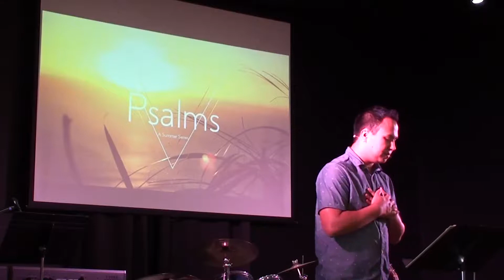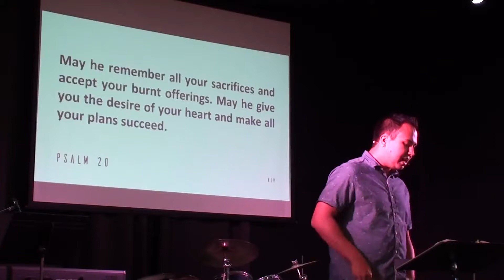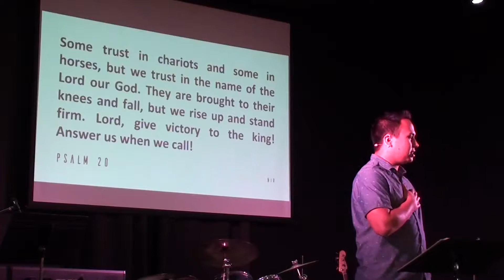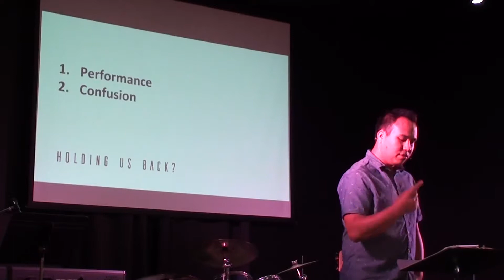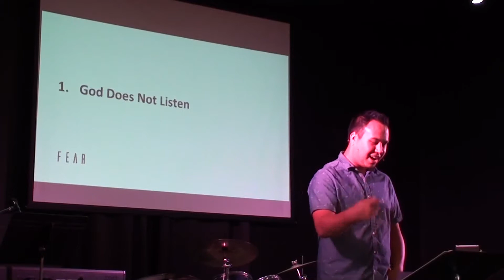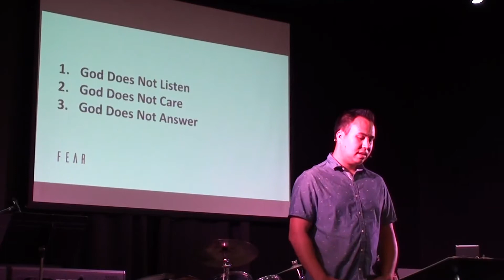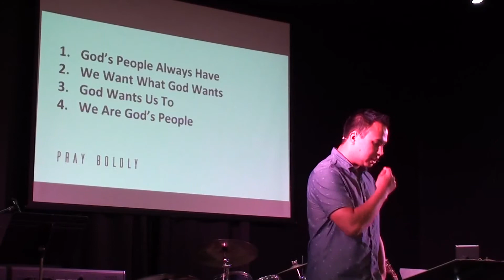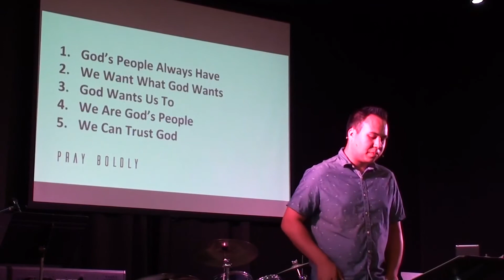2019-08-25 GMB Sunday Service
Pastor Jon on Psalm 20